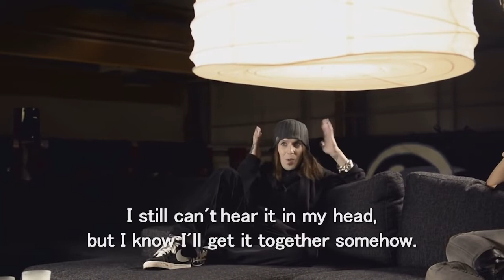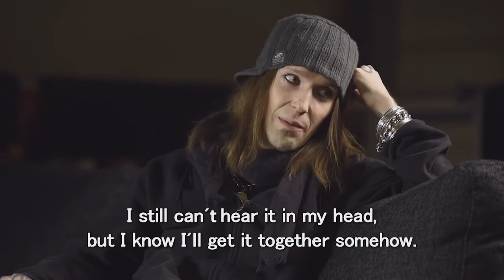Alexi Laiho Tribute- Your Spirit Lives On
One of my biggest artistic influences, gone too soon- 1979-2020. A truly unique artist- you've inspired me in ways words cannot describe.
Your spirit will live on. Rest in Peace Alexi Laiho.

Song: Mild Wild- Chain Link Fence